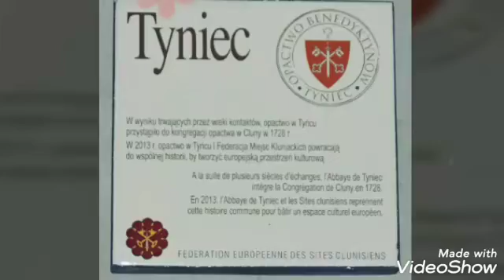Fundacja Geriatrics-15.07.2020 Warsztaty nauki o ziemi i jej dziejach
Warsztaty są finansowane z Środków Miasta Krakowa